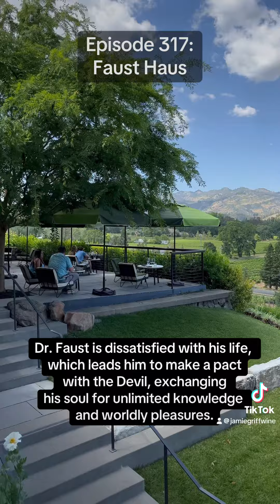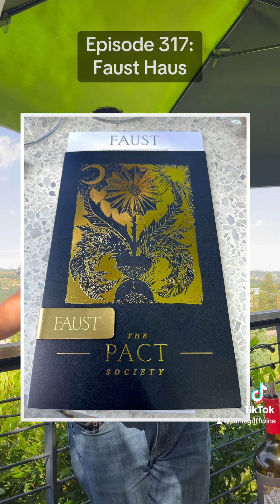Episode 317: Faust Haus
That vibe, at the Faust Haus, is a slightly over-the-top aesthetic wonder. The Haus itself is an 1870s Victorian mansion, previously bluish-gray, now painted a foreboding shade of black. Perched above steep stone terraces of grapevines, with a steeple and weather vane protruding from the top and wild gardens all around, the whole scene looks like it could be the setting of a gothic fairy tale.

The place is intended to register “an ombre effect,” explains general manager Jennifer Beloz: an ascent from darkness to lightness. Indoors, the ground-floor rooms are dark and moody, with long tables and leather furniture, but climb to the second floor and the scene is light, airy and spare.

The reference is not exactly subtle: This is the visual enactment of the winery’s namesake, Faust — the doctor of German legend who sells his soul to the devil for power and knowledge, immortalized in literature by Christopher Marlowe and Johann Wolfgang von Goethe.

As a wine brand, Faust — which has existed since 2002, without a tasting room — is meant to summon the “sensual pleasures” that the doctor sought, says Beloz. “The idea is that we all make these Faustian bargains with ourselves every day.”

There are plenty of sensual pleasures on offer. Visitors to the Faust Haus lounge on the outdoor patios, overlooking Napa’s lush valley floor, accompanied by little black boxes of colorful snacks — dips like tzatziki and pimento cheese with crunchy, raw veggies and crackers. They make their way through a flight of wines that are poured tableside. First, a Sauvignon Blanc that tastes like key lime pie, then a mocha-laced Syrah-Merlot blend, then the main event: polished, rich Cabernet Sauvignon with a satin-like texture and gratifying flavors of blackberries and chocolate.

The renovation of the historic Haus is the work of David Darling, of architectural design firm Aidlin Darling Design, who was also responsible for Scribe Winery’s Hacienda, perhaps Wine Country’s most famously Instagrammable destination and the progenitor of the fancy winery picnic model.

“For a long time, hospitality was an afterthought in Napa Valley,” says Beloz. “Then wineries started doing this highly curated, high-touch experience.” Quintessa, Faust’s sister brand, is an example of that model, in which visitors explore the vineyards, then sit for an in-depth, 1-on-1 tasting with an employee. Less of a picnic, more of a master class.

Beloz describes the Faust Haus format, on the other hand, as “choose-your-own-adventure.” It’s casual and largely self-guided, leaving plenty of time for selfies. “We’re creating this with Gen Xers and Millennials in mind,” she says.

The Haus was home to St. Clement Vineyards until Huneeus Vintners, Faust’s parent company, purchased it in 2016. (The company’s former CEO, Agustin Huneeus Jr., was sentenced to five months in prison for his involvement in the college admissions scandal in 2019 and is no longer involved with the family business.) Although there are plenty of grapevines surrounding the property, most of Faust’s vineyards are 20 miles away, in the Coombsville growing region near downtown Napa.